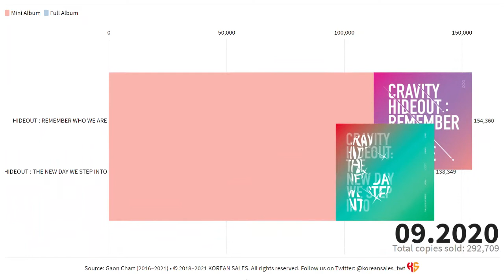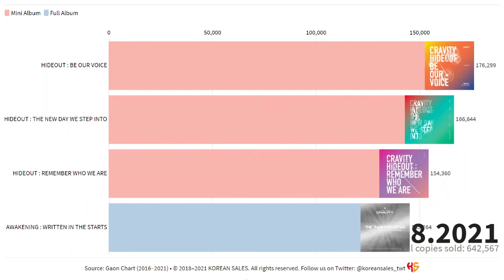CRAVITY TOTAL ALBUM SALES (04.2020~08.2021) | KOREAN SALES